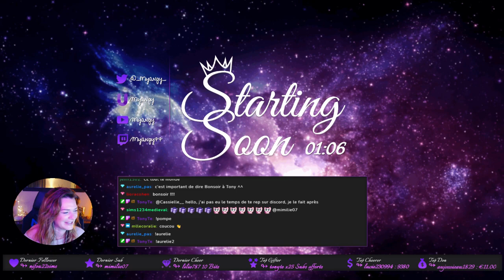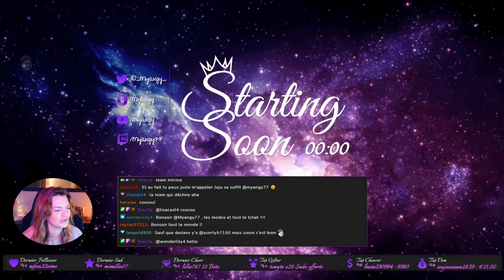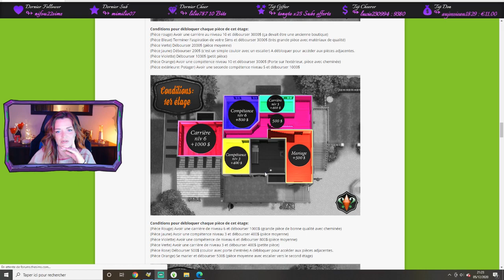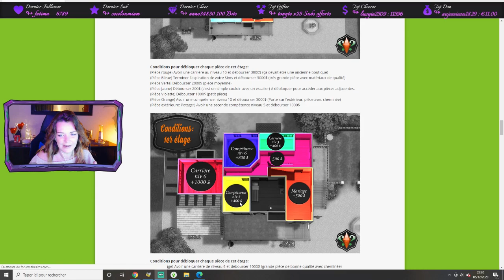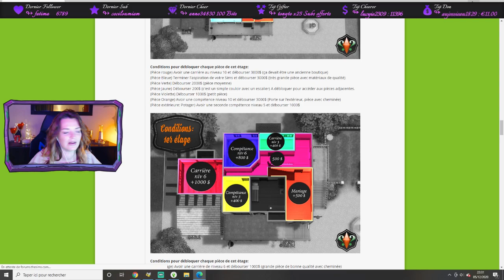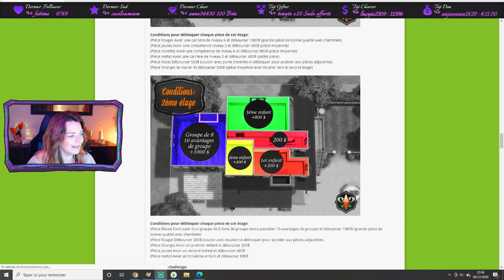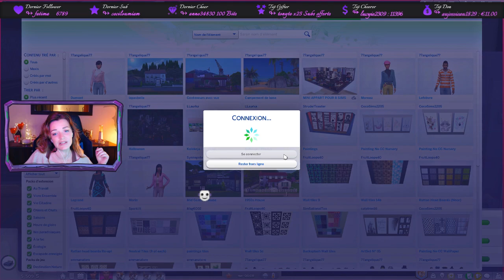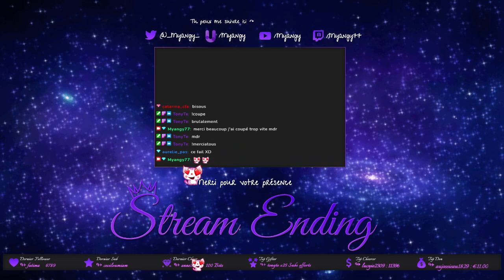La place du marché #04 ∥ Challenge Sims 4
▻ MERCI :
Vous pouvez commenter, partager, liker, ça soutien la chaine et ça fait super plaisir.

▻ RESEAUX :
♡ Instant gaming (Pour acheter vos jeux moins cher en me soutenant)
♡ uTip (Là bas vous pouvez me soutenir et vous faire plaisir dans ma boutique)
♡ ID Origin : 77ANGELIQUE77

 ▻ RÈGLES DU CHALLENGE :
 - Merci à popinette113 pour ce challenge.
Retrouvez les règles sur le forum Officiel Les Sims : "La place du Marché"

▻ MON SETUP  :
Carte Graphique
Carte Mère
Ram 32 Go (x2)
Clavier (et alors !

★ Musique(s) :
- Kicktracks - Set Me Free